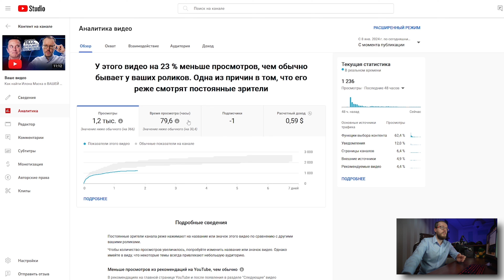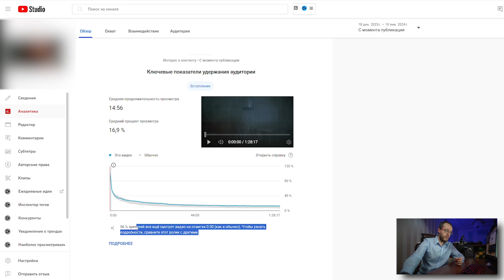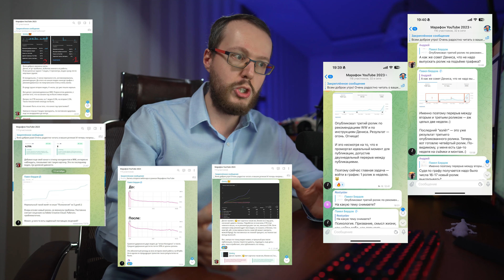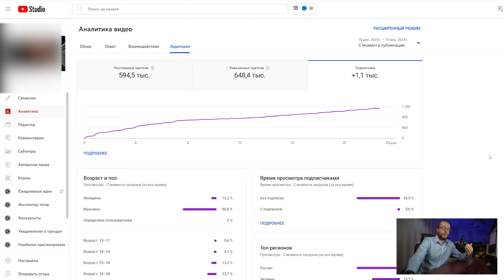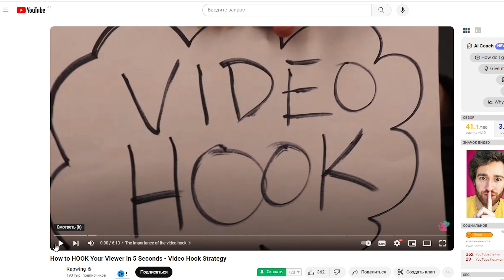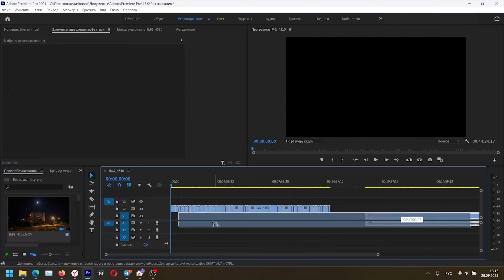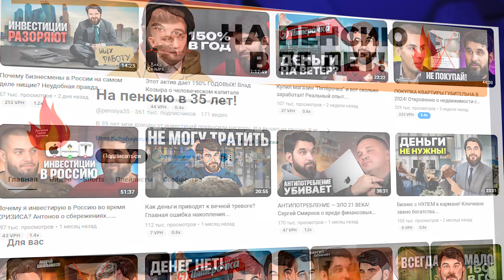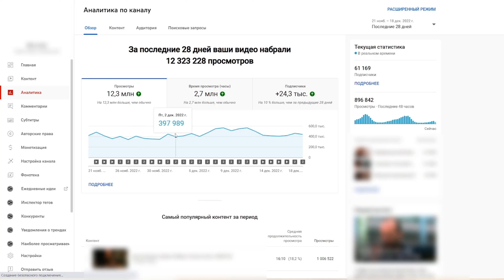ВАШИ ВИДЕО НЕ СМОТРЯТ ДО КОНЦА! Примени эти 15 приёмов, результат удивит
Монетизация, вывод денег, подключение Adsense и медиасети. Пишите в
Зрители не досматривают ваши видео до конца, поэтому YouTube их не продвигает и они не набирают просмотры. Об этом свидетельствуют показатели аналитики YouTube. Сегодня я расскажу о 15 приёмах, которые помогут вам улучшить показатель удержания аудитории и сделают ваши ролики более насыщенными и интересными.

00:00 ► Вступление
00:20 ► Как оценить успешность видео с помощью аналитики YouTube
00:57 ► Почему ролик набирает хорошие просмотры при низком удержании аудитории
03:30 ► Какую роль играет совокупное время просмотра при продвижении видео
04:13 ► Сколько должно быть удержание аудитории на видео
05:06 ► Почему важно учитывать охват выбранной темы
06:57 ► Как выглядят показатели успешного ролика
07:57 ► Как обеспечить захватывающее вступление
09:29 ► Почему важно демонстрировать то, о чём идёт повествование в ролике
10:58 ► Какие приёмы драматургии нужно использовать в видео
11:44 ► Завлекающие вопросы и обсуждения
13:42 ► Как излагать обучающий материал
14:50 ► Об использовании анонсов и интересных вставок
16:32 ► Варианты сюжетных поворотов
17:32 ► Какую роль играют текст на экране и элементы инфографики
18:14 ► Почему нужно показывать какое-либо действие при рассказе
19:33 ► Как использовать анимацию и инфографику
20:51 ► О вставках неудачных дублей
21:46 ► Съёма и монтаж
22:37 ► Как призвать аудиторию к какому-либо действию
Удержание аудитории youtube является важным показателем, который влияет на продвижение видео на youtube. Коноден расскажет, как увеличить удержание аудитории на видео, какие приемы удержания внимания аудитории и как их правильно использовать. Предложенные рекомендации помогут вам улучшить показатели канала, а монетизация будет приносить больший заработок на youtube. Важно также понимать, что ролик, снятый по актуальной теме, должен иметь хорошее удержание аудитории. Сервис WiseWatcher поможет вам выбрать правильную тему для видео, которая в настоящий момент востребована у аудитории. Konoden расскажет, каким образом алгоритмы youtube продвигают ролики с хорошими показателями просмотров, но низким удержанием аудитории, основываясь на сведениях youtube analytics. Вы получите важные советы о том, как увеличить время просмотра видео на youtube и как раскрутить канал с нуля и уже развитый канал. Данное видео позволит вам увеличить качество видео, поднять заработок на ютубе, а рекомендации о том, как повысить удержание аудитории, улучшат длительность просмотра видео.